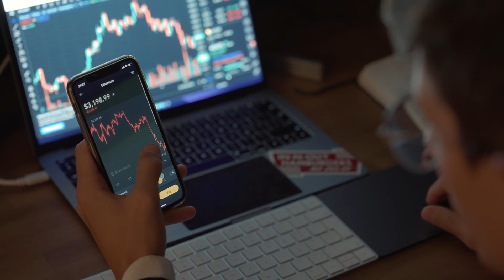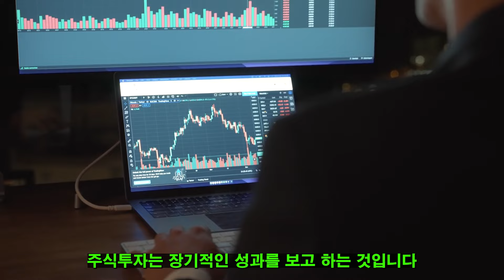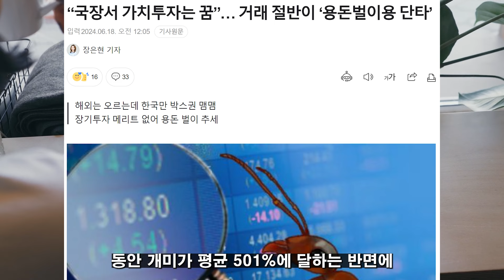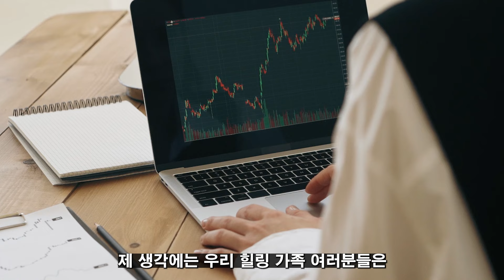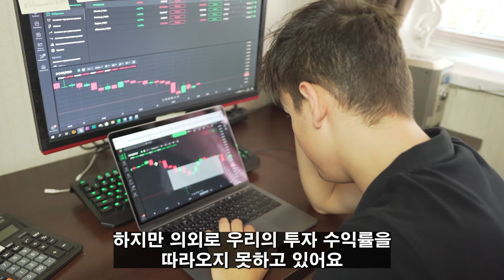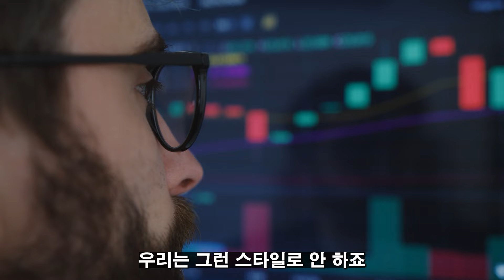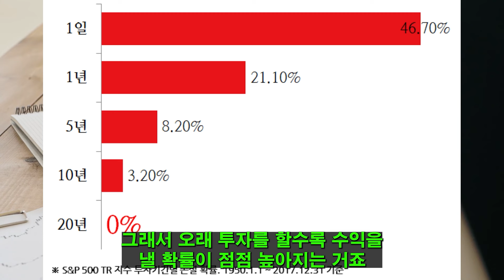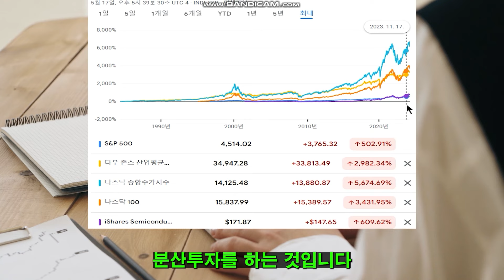(힐링여행자 투자 마인드) 대부분의 사람들이 한다는 주식투자! 하지만 이 방법은 결국 내 계좌를 망칩니다! 똑같이 주식투자 했는데 나만 돈을 못 번 진짜 이유